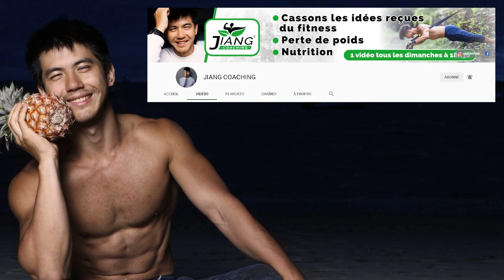L'Alimentation : Les Grands Mensonges à Connaître (3 Choses à savoir)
Les Grands Mensonges De l'alimentation, ouvrir les yeux sur la réalité pour mieux l'affronter.

Je te partage dans cette vidéo, ma vision de l'alimentation mais surtout mon état d'esprit par rapport à ça.
Etant coach sportif spécialisé dans la perte de poids, je remarque toujours les mêmes problèmes récurrents sur la perte de poids.

L'alimentation occupe une place importante dans cette fameuse transformation physique mais aussi dans cette prise de poids au fil des années.